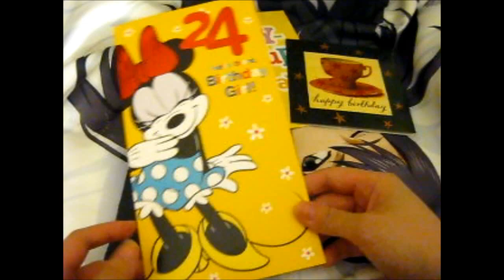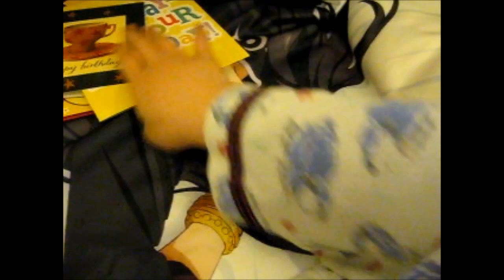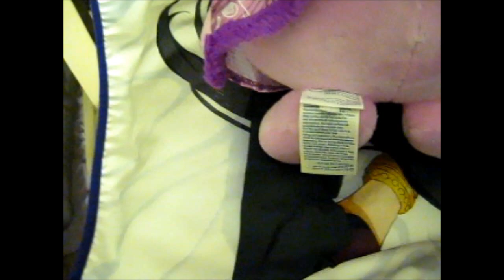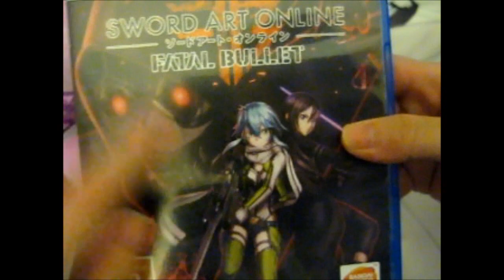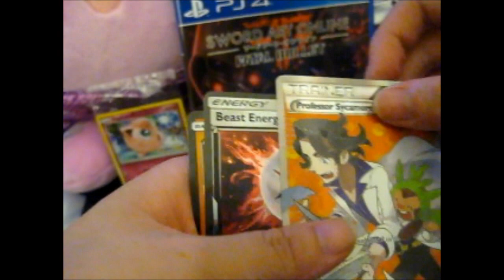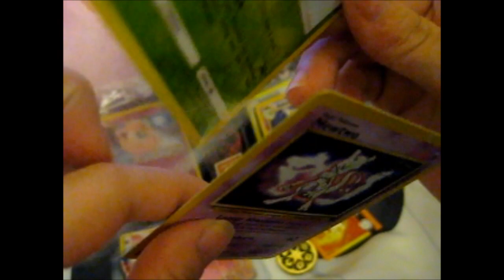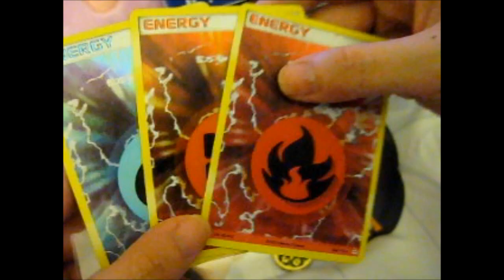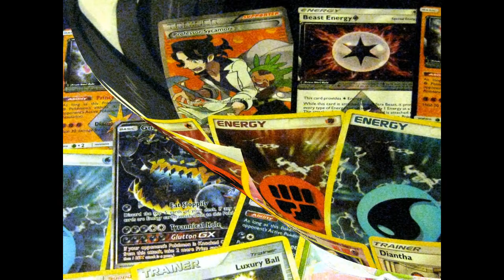What I got for My 24th Birthday! ^.^ [19 July 2018] (+ PTCGO Code)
What I got for My 24th Birthday! ^.^ [19 July 2018]

Contents bought from:
Build-a-bear, (UK Online)
amazon.co.uk,
got from mom (dunno where she bought from)